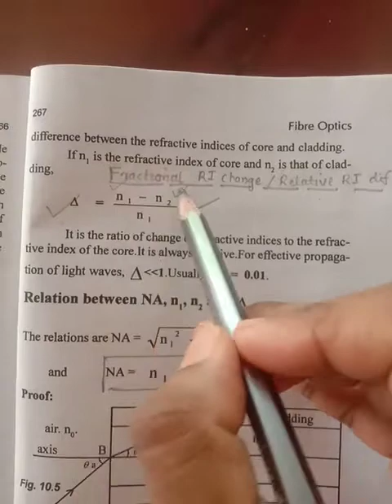Engineering Physics-module5-Optical fibre-part7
Fractional refractive index change